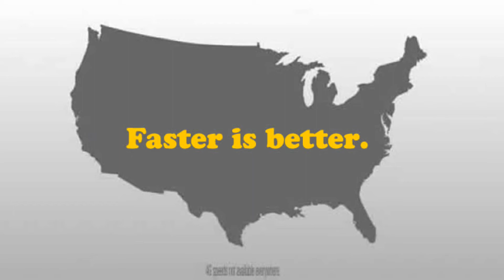Columbia Swim Club Commercial #3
At&T Spoof Video